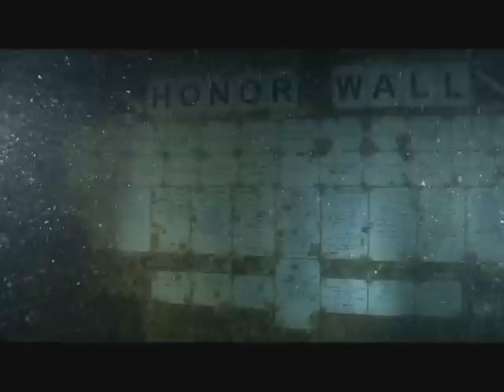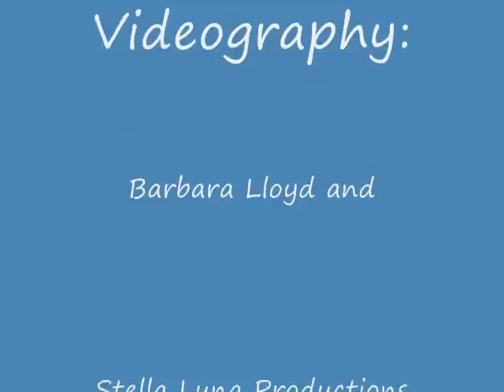Into the Yukon 'Honor Wall'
Penetrating Deep Into the Yukon...